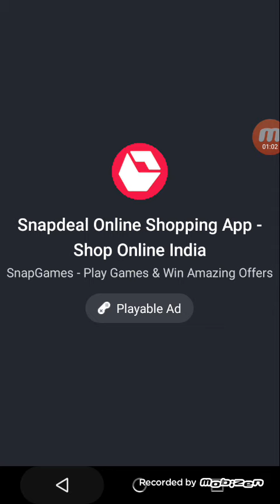gaming khelana sikha